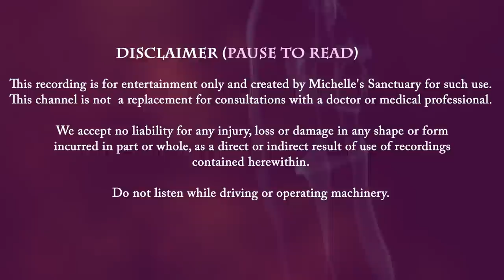Deep Sleep Story | AUTUMN MAGIC AT THE WITCHES' COTTAGE | Calm Bedtime Story for Grown Ups (asmr)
Fall asleep fast with this deep sleep story narrated by a soothing female voice. You are listening to "Autumn Magic at the Witches' Cottage," a calm bedtime story for grown-ups. Following a guided sleep meditation, travel through time and space to an enchanted forest on the night of a full moon. Minimize your concerns with an enchanted night of tiny adventures, as the three kind witches known for their healing powers create a shrinking potion. Connect with your inner child as you slide down pumpkins, float across a pond on a fallen leaf, and drift to sleep in a dollhouse cottage. It's time to dream away.

Customize with Chapters:
00:00 Intro
01:32 Guided Sleep Meditation & Breathwork
05:40 Calm Sleep Story Begins
17:20 Arrive at the Witches' Cottage
27:25 Magic Potion and Tiny Adventures
44:00 Sleep Meditation Music and Fire Sounds for Sleep